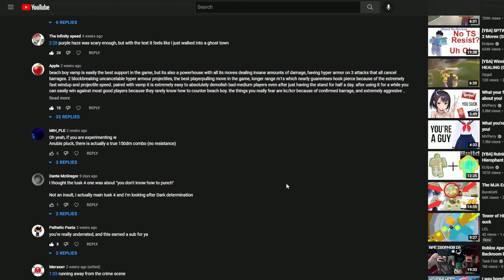(YBA) What Your Main Stand ACTUALLY Says About You! | Part 1: Stardust Crusaders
I hope you enjoy this video, I plan on redoing my  video from a while back to be much more accurate and a little more thorough. This video goes over all stands from Jojo's Bizarre Adventure Part 3: Stardust Crusaders. Next I'll be covering Part 4: Diamond is Unbreakable.

Chapters

00:00 - Intro
00:43 - Anubis
01:31 - Cream
01:58 - Hermit Purple
02:31 - Hierophant Green
03:12 - Magician's Red
03:46 - Silver Chariot
04:08 - Star Platinum
04:31 - The World
04:51 - Outro